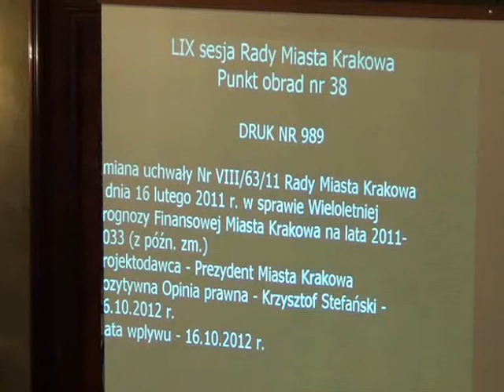RMK_24-10-2012_22 ws Wieloletniej Prognozy Finansowej Miasta Krakowa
Zmiana uchwały Nr VIII/63/11 Rady Miasta Krakowa z dnia 16 lutego 2011 r. w sprawie Wieloletniej Prognozy Finansowej Miasta Krakowa na lata 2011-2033 (z późn. zm.)